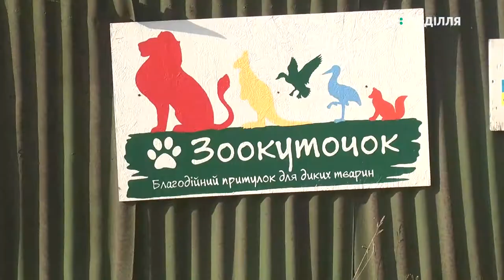У Хмельницькому реабілітаційному центрі для диких тварин готують хижаків до зимівлі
У Хмельницькому реабілітаційному центрі для диких тварин готують хижаків до зимівлі. Про це розповів директор центру Сергій Пальохін. За його словами, усі тварини, які зараз перебувають у центрі, можуть зимувати у вольєрах.